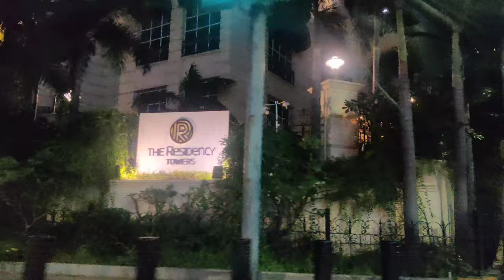Celebrating 2 year's of Mat and Ladle at Bike & Barrel | Mat and Ladle Vlogs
Hello Friends !!!